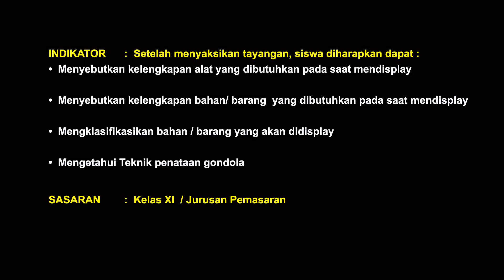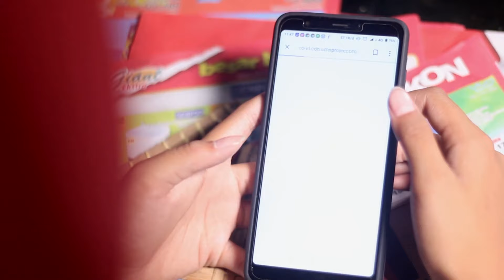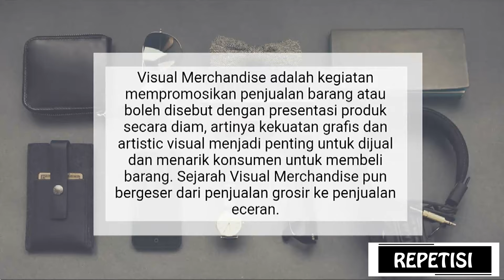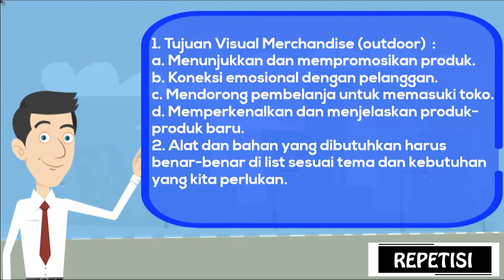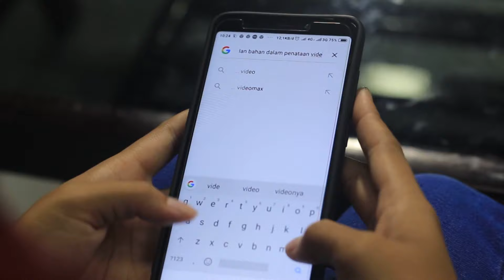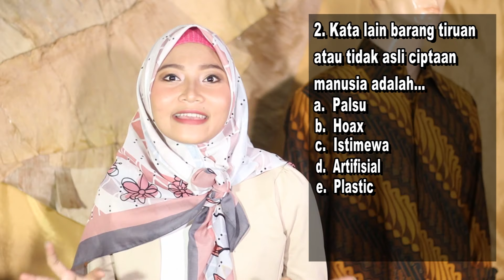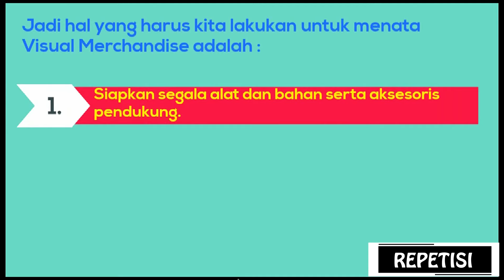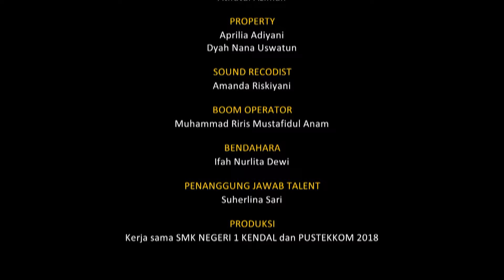VISUAL MERCDISE | Vikipedia | Video Komunitas | SMKN 1 Kendal